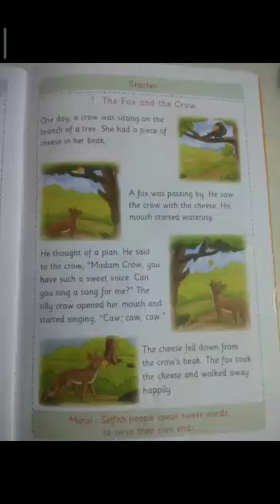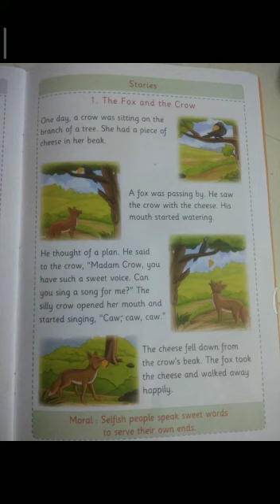Sr.kg - Story ( The fox and the crow )